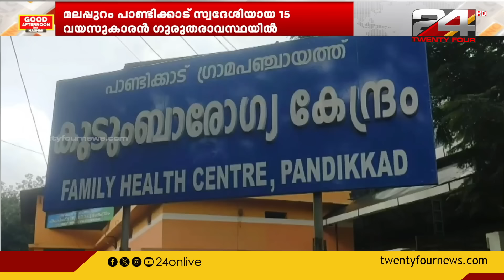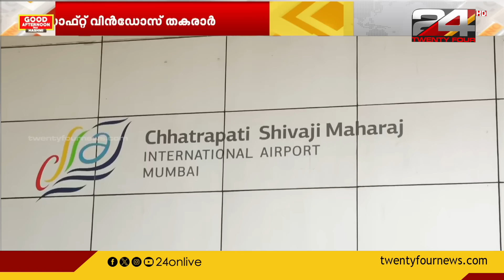GOOD AFTERNOON WITH HASHMI | 20 July 2024 | Hashmi Taj Ibrahim | 24 NEWS